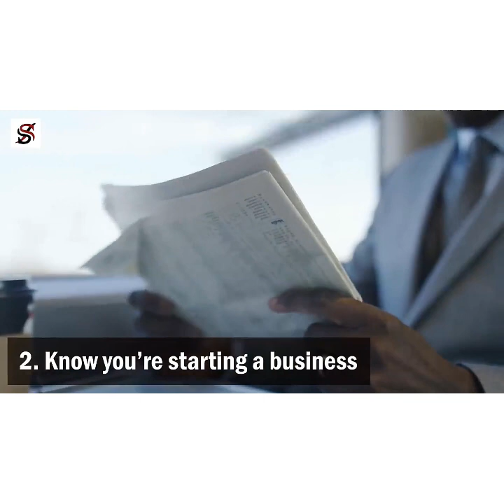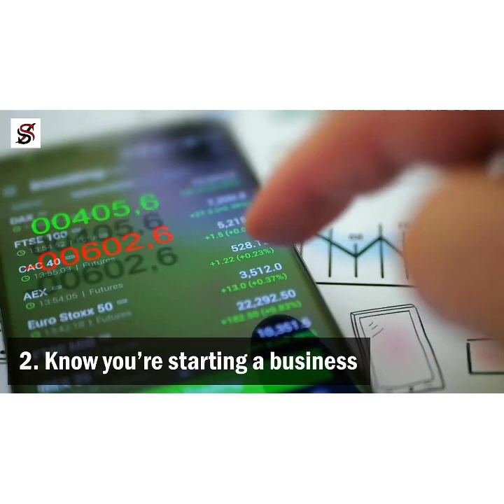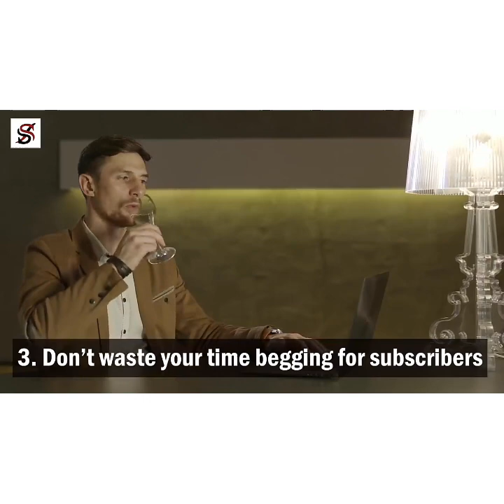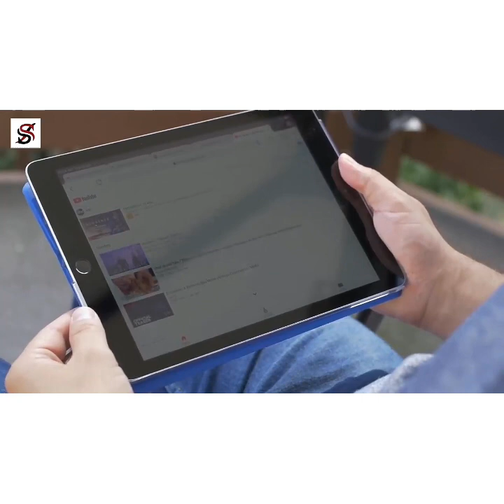From Zero to Million Views: Three Secrets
3 secrets of channels with millions of views:
1. Choose the niche that you're passionate about.
2. Know that you're starting a business.